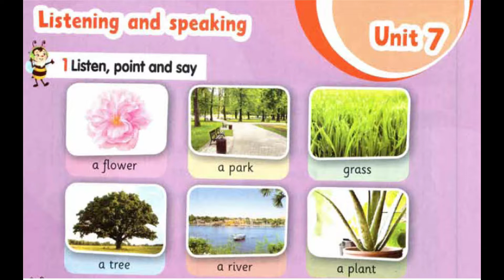connect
نصوص سماعى